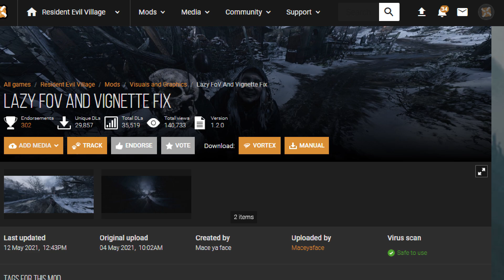REVIEW - RESIDENT EVIL 8: Holy SH*T, I Liked It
holy shit it's actually dope. Keep the knives out for the industry, though. One good game doesn't mean the war is over.